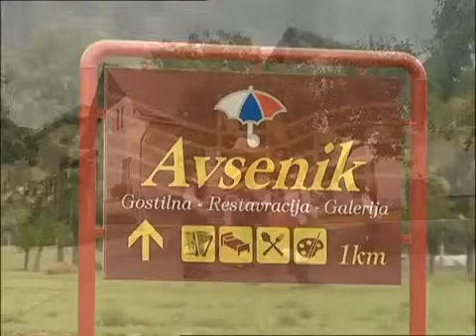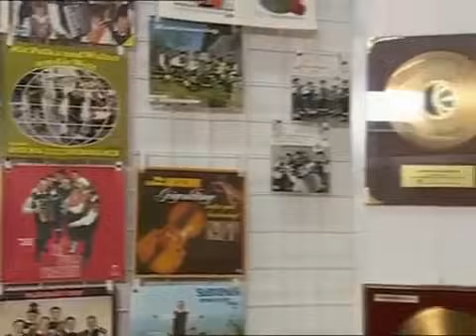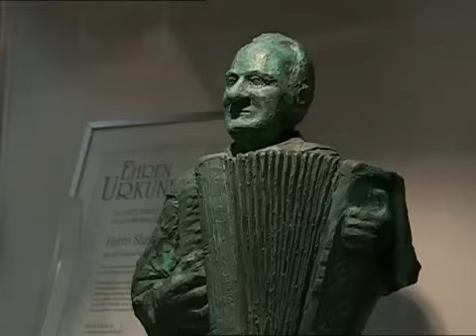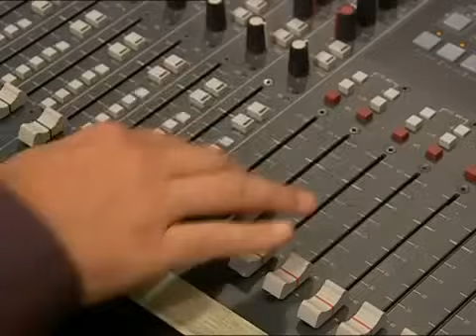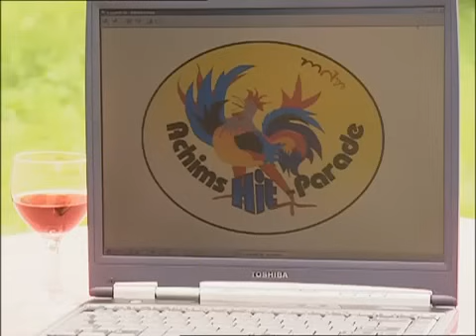Die Jungen Original Oberkrainer - 15 Jahre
Oberkrainer 15 Jahre